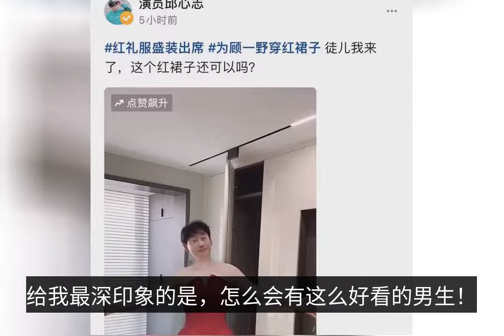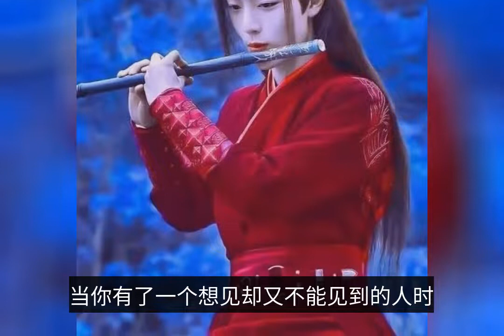厲害了！肖戰意外上熱搜榜，外國粉絲卻放彩虹屁，真是雙喜臨門？